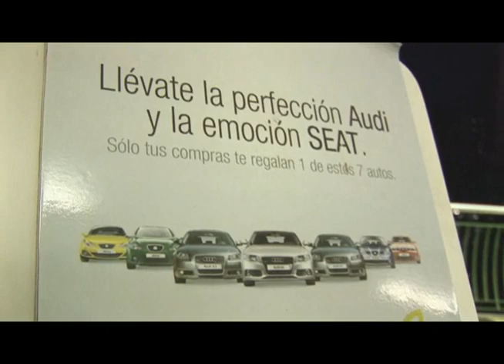Sorteo Seat Cordoba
Luis Anzoni Mesa Ramírez fue el ganador del tercero de los siete carros que El Tesoro Parque Comercial sorteó entre sus clientes fieles. Felicitaciones!